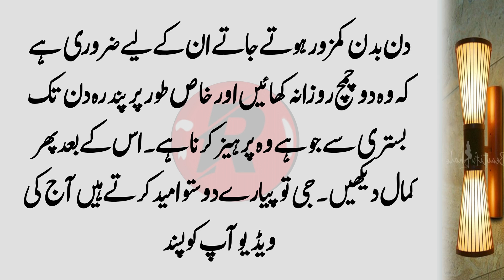Namard hazraat ke liye sirf ek chammach l RaazTips l Video#63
raaz tips
Namard hazraat ke liye sirf ek chammach